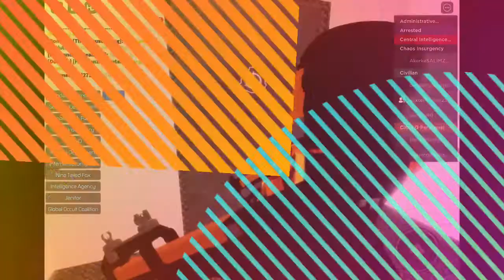Su-tart Explores The SCP Movie